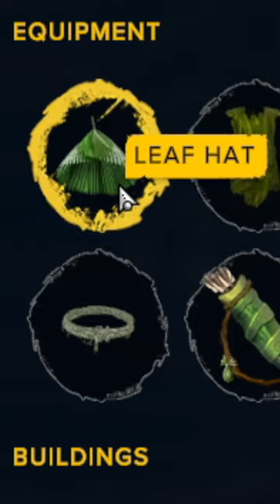When You Craft Sunburn Resistance Armor THIS HAPPENS! - Survival: Fountain of Youth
Hello Everyone,

A preview of the upcoming episode of survival fountain of Youth.
We crafted up some leaf armor for sun protection but then this happens.